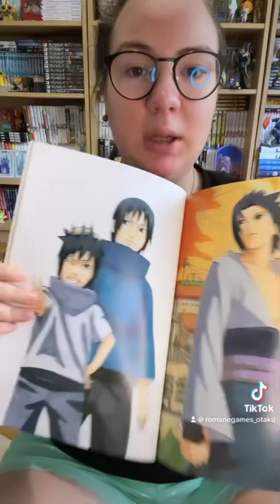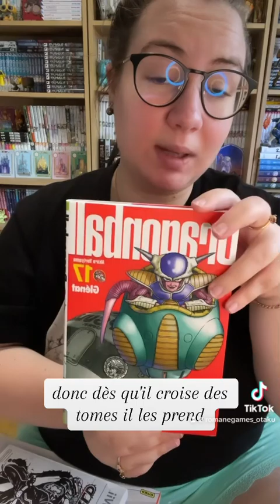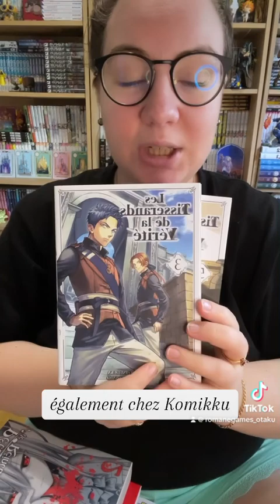RECEPTION : J'ai craqué pour une série complète... 💸